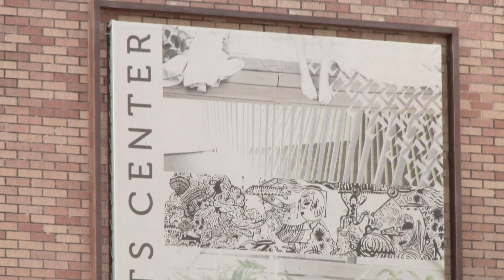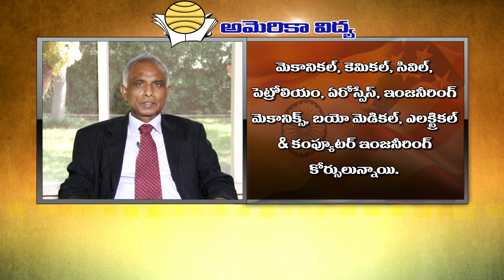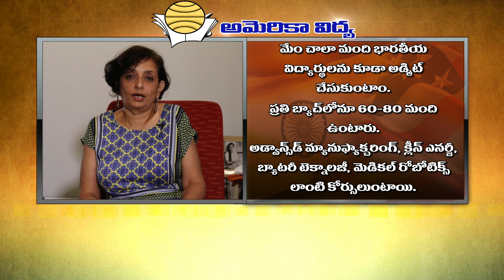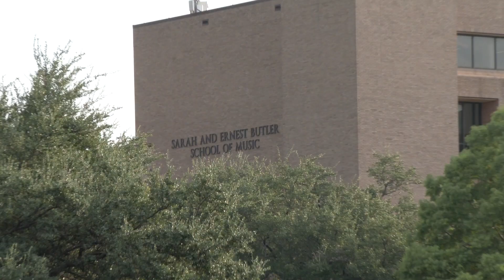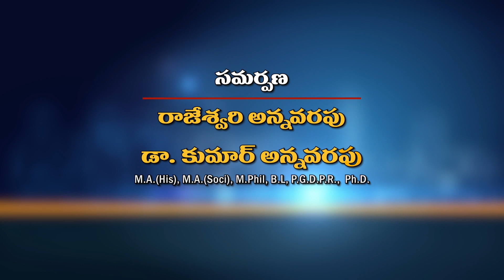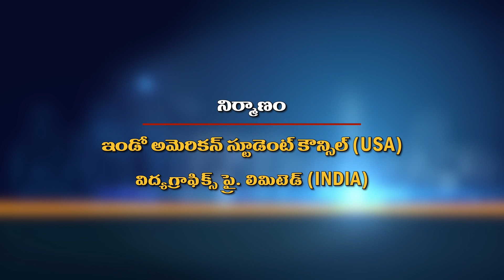University Of Texas at Austin Admission Requirements, Rankings & Courses|| America Vidya Episode 16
యూనివర్సిటీ ఆఫ్ టెక్సాస్‌లో సీటొస్తే చాలు.. మీ దశ తిరిగినట్లే | University Of Texas Austin Part 1